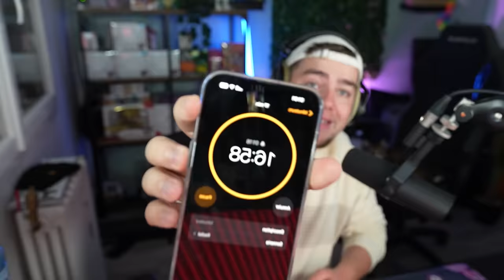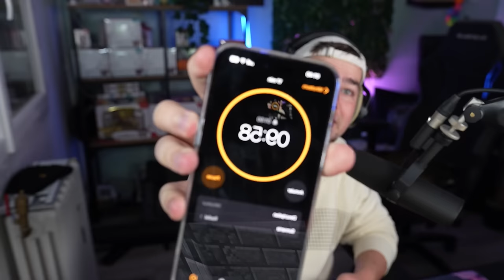J'ai Triché avec des Passages Secrets pour Gagné ce BUILD BATTLE...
On se retrouve pour une nouvelle vidéo ou je construis des passages secrets en build battle sur minecraft

Avec @Theo18300 @dhm2.0

Merci à Verttigo de me prêter ses serveurs 😙

👻 Snap : bricebbrice